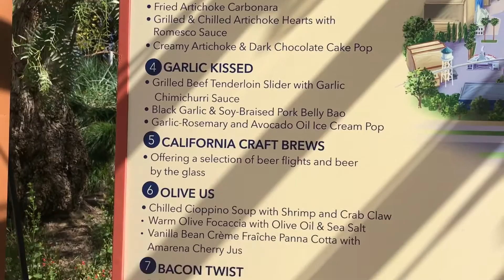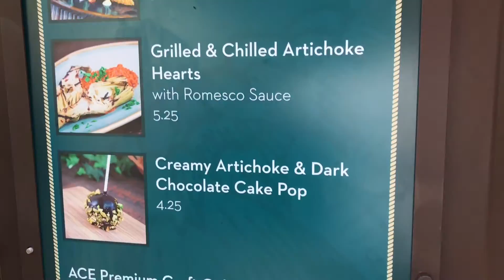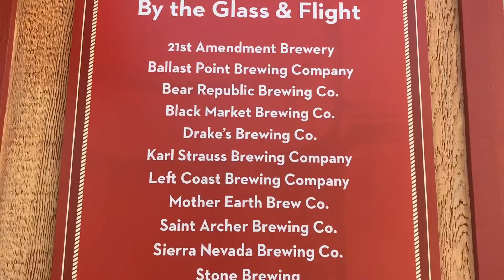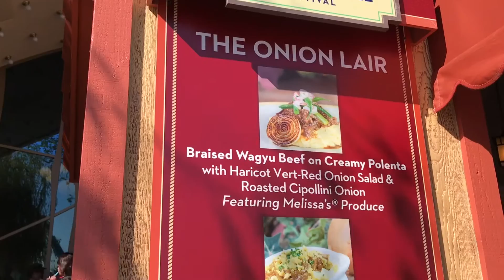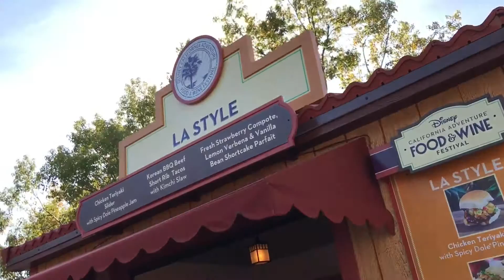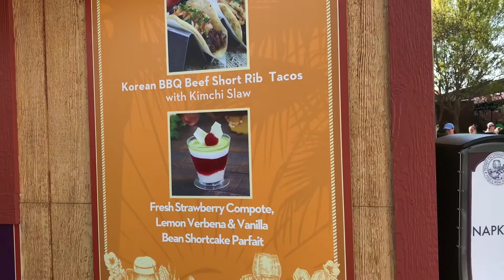Disney Food & Wine Festival 2017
Come get your grub on at Disney California Adventure Food & Wine Festival!